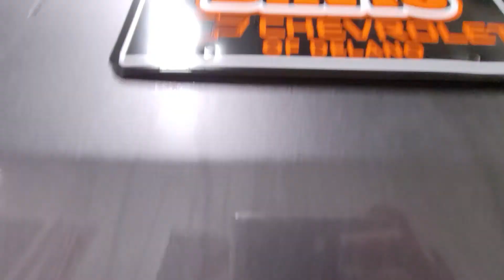2020 Toyota Sienna Wayzata, Buffalo, Waconia, Minnetonka, Rockford, MN P687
Predawn Gray Mica Used 2020 Toyota Sienna available in Delano, Minnesota at Davis Chevrolet of Delano. Servicing the Wayzata, Buffalo, Waconia, Minnetonka, Rockford, MN area.